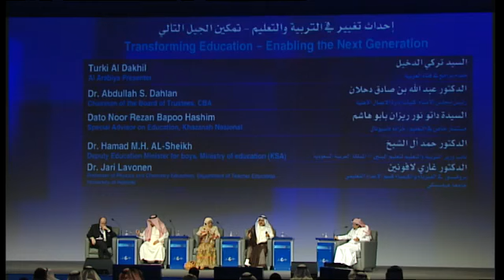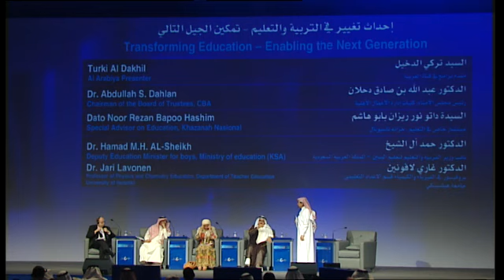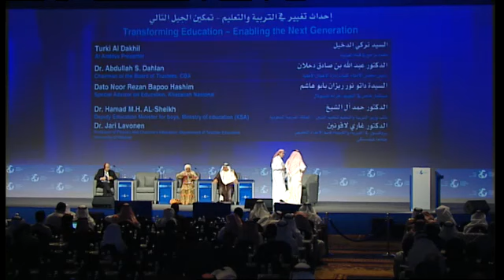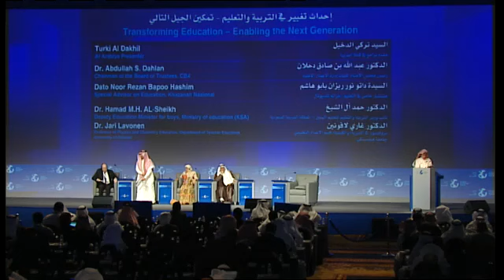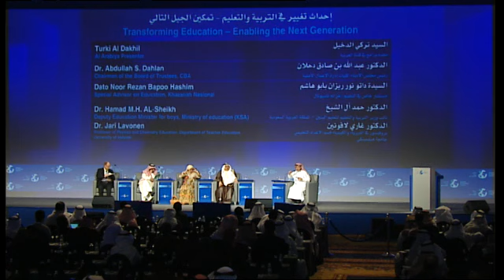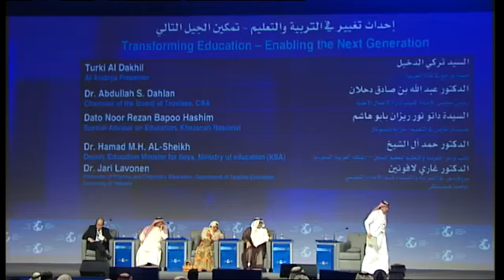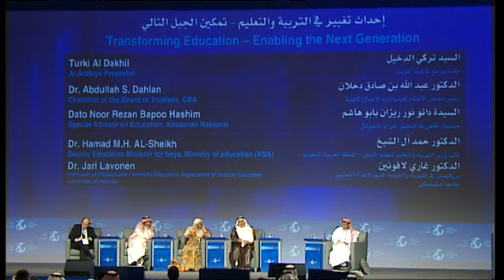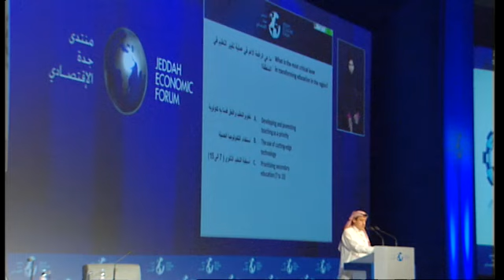JEF2012 - Day 2, Session 1, Transforming Education: (Enabling the next generation)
Session 1: Monday, March 5, 2012
Transforming Education: (Enabling the next generation)
الجلسة الأولى: إحداث تغيير في التربية والتعليم
تمكين الجيل التالي

Moderator:
- Turki Al Dakhil, Al Arabiya Presenter.
Speaker:
- Dr. Abdullah S. Dahlan, Chairman of the Board of Trustees, CBA
- Dato Noor Rezan Bapoo Hashim, Special Advisor on Education, Khazanah Nasional
- Dr. Hamad M.H. AL-Sheikh, Deputy Education Minister for boys, Ministry of education (KSA)
- Mr. Jari Lavonen, Dr., Professor of Physics and Chemistry Education, Department of Teacher Education, University of Helsinki

المحاور:
- السيد تركي الدخيل مقدّم برامج في قناة العربية
المتحدثون:
- الدكتور عبد الله بن صادق دحلان رئيس مجلس الأمناء، كليات إدارة الأعمال الأهلية
- السيدة داتو نور ريزان بابو هاشم مستشار خاص في التعليم ، خزانه ناسيونال
- الدكتور حمد آل الشيخ نائب وزير التربية والتعليم لتعليم البنين -- المملكة العربية السعودية
- الدكتور غاري لافونين بروفيسور في الفيزياء والكيمياء قسم الاعداد التعليمي، جامعة هيلسينكي